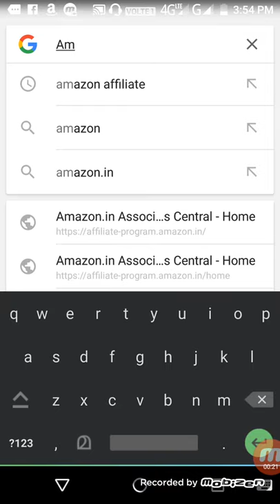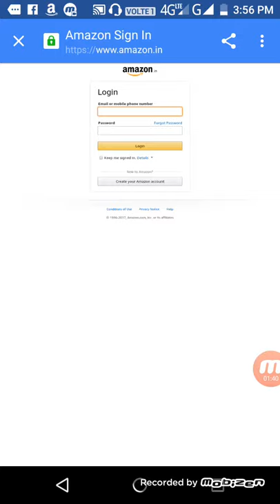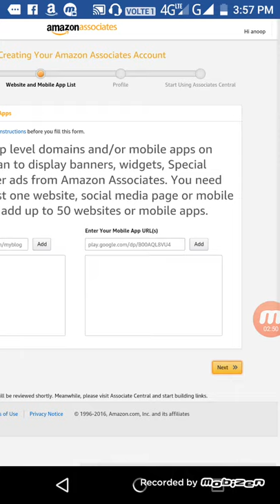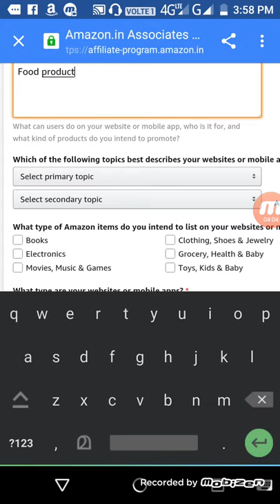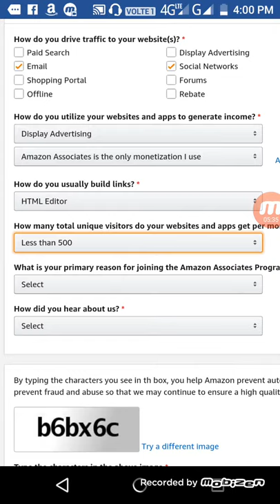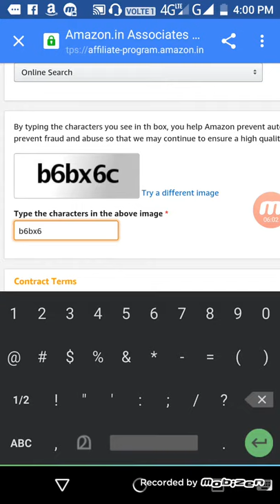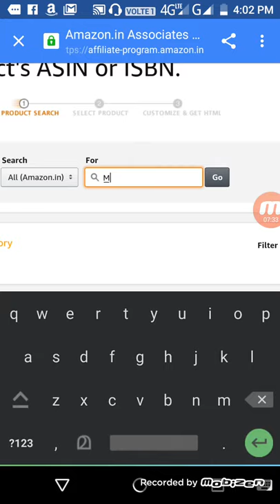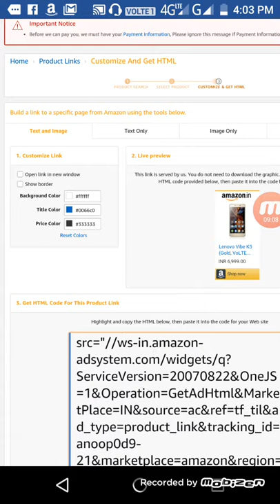How to earn Rs 1000/Day from amazon and flipkart